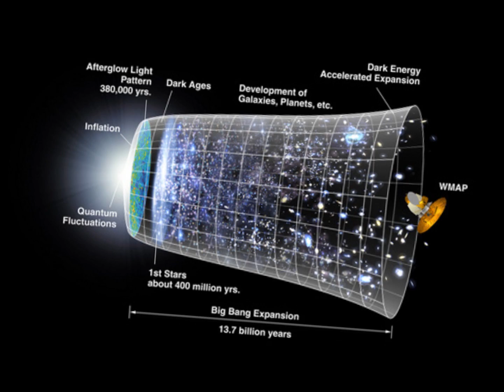Bigg Bangg snip it - M.C. SkyWalKer: End of Zero 10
End Of Zero 10 work published on the 31 of the 12th month on the 2010th year.